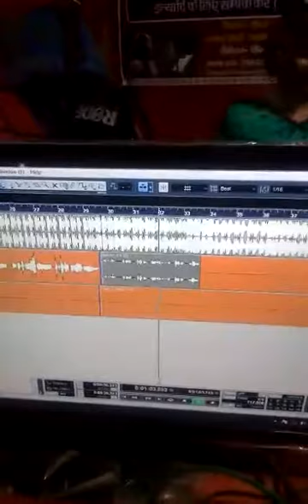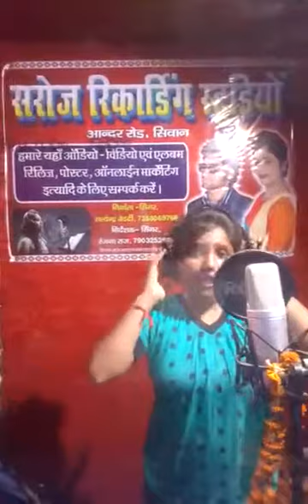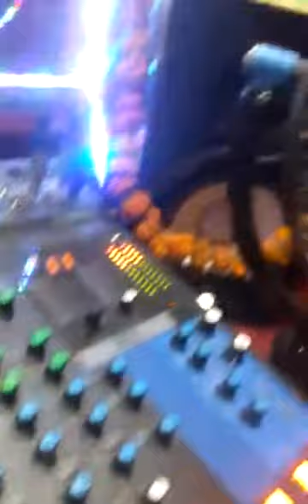Live recording दुबई वाले पिया सिंगर रंजना राज के एक बार जरूर सुने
Bhojpuri satendra bedardi